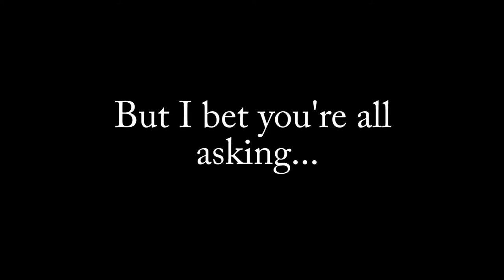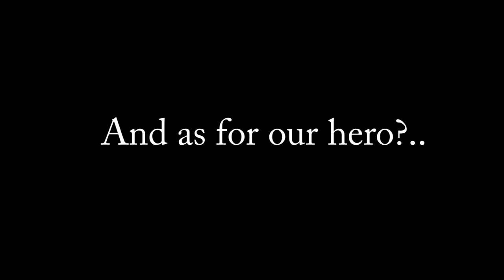PGA Tour, Inc. v. Martin, The True Story